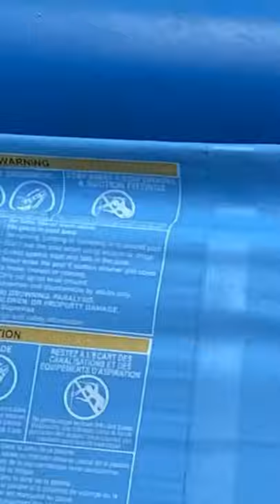Well I was playing tag I saw a bee